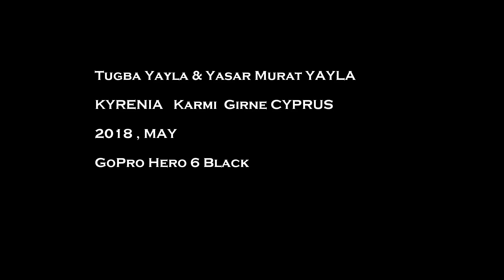Kryneia Girne Karmi Karaman North Cyprus 2018 GoPro